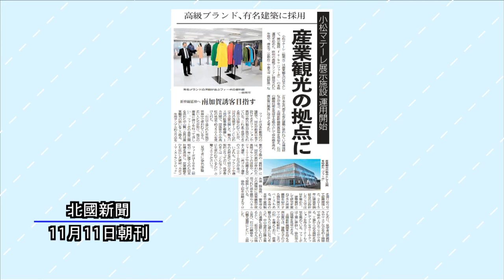ニューストピックス「小松マテーレ展示施設 運用開始」 北國新聞社経済部・廣田凜々子記者 2021年11月18日放送